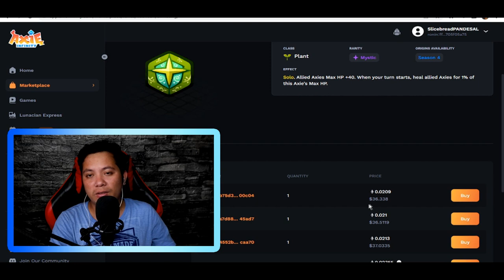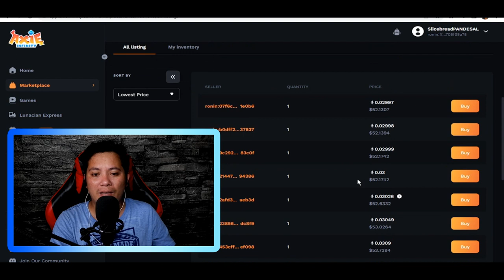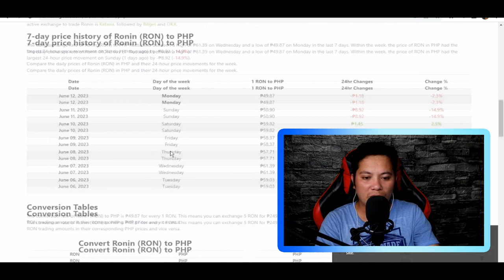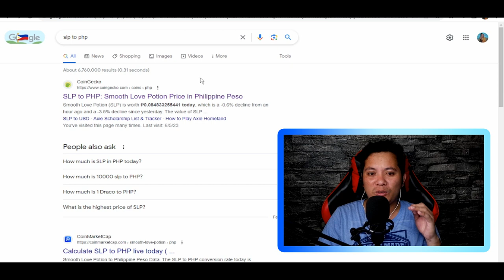BAGSAK NA ANG AXIE ? ? ?